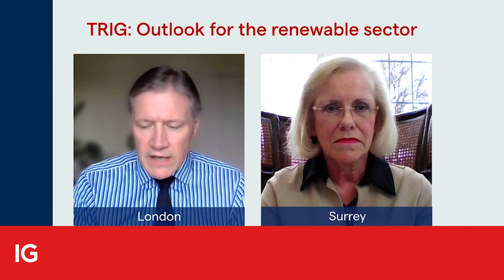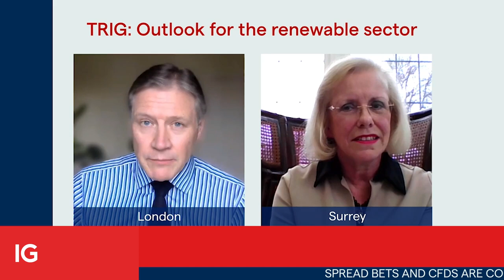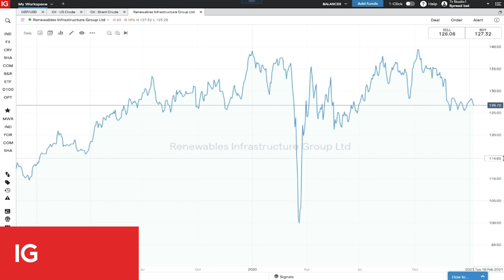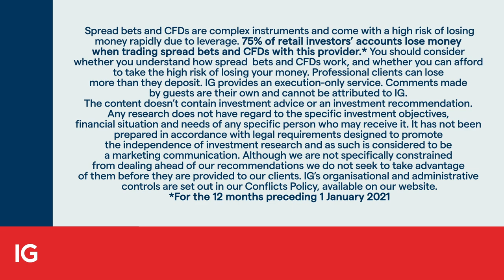TRIG plc anticipates a buoyant future in renewables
The Renewables Infrastructure Group, TRIG, has consistent dividend payments as it delivers shareholder value across its networks.

IGTV’s Jeremy Naylor speaks with Helen Mahy CBE, chairman of TRIG plc about the company, how it is structured, how it competes in an increasingly important space and how it sees its future.